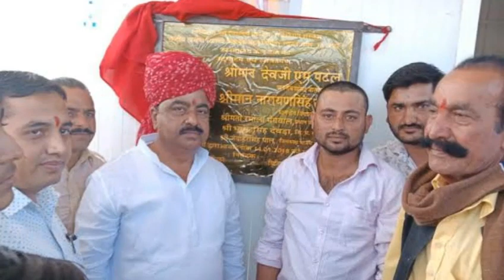New song narayansingh dewal vidhayak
Video editing by bhavesh goswami panseri